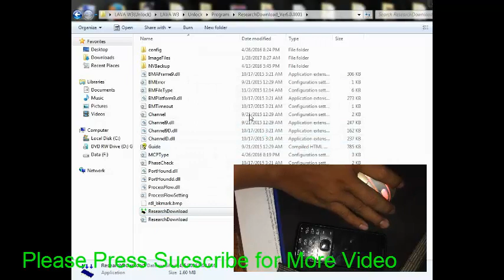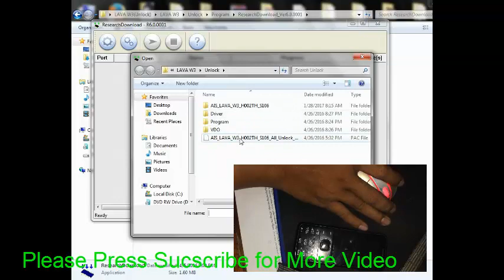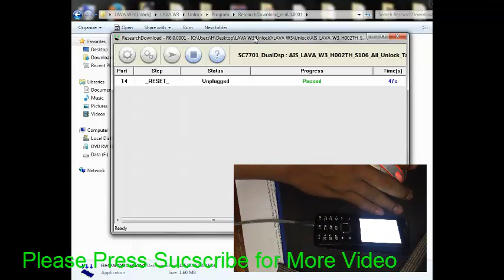How to unlock network Lava ( AIS) Model W3 | Unlock Simlocked Lava W3